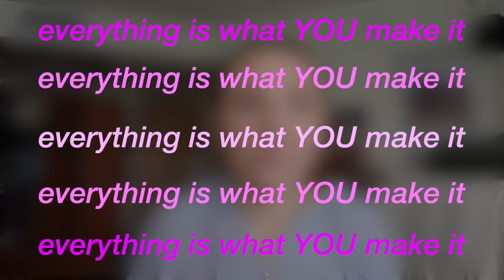Should you Commute or Dorm at Montclair State University?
HI!! In today's video, I talk about my experience both dorming and commuting at Montclair State University. I talk about parking, friends & social life, and more while being a resident and commuter student at Montclair State.
Paige

⚡️FOLLOW ME⚡️
🌊VSCO: @paigemakena

About me
Where do I live? New Jersey!
Age: 19
Birthday: August
Camera: Canon T5i and Canon G7X
Editing software: Final Cut Pro X